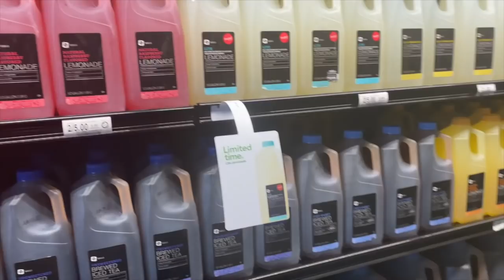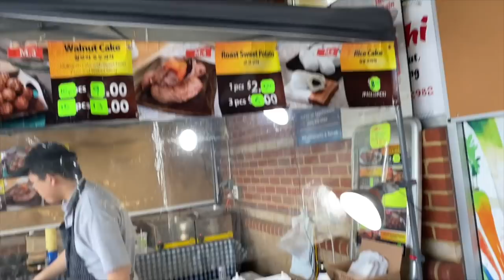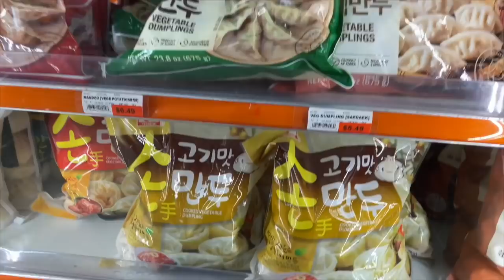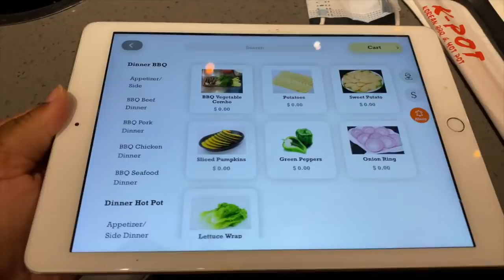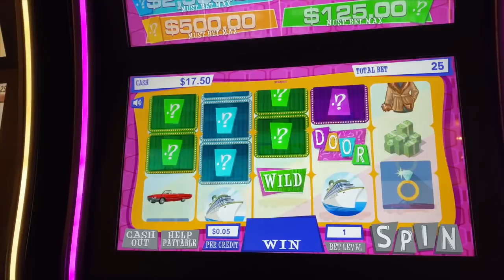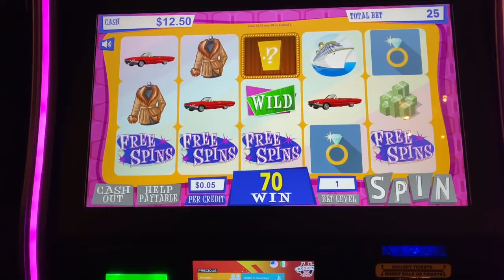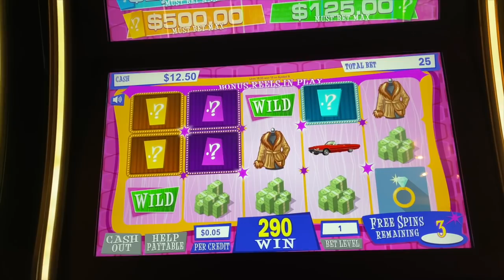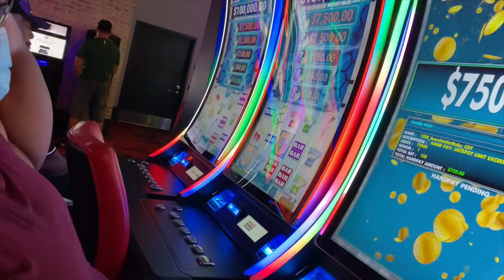I hit for $750 at the casino| weekend vlog in VA| ditl of Prissy P